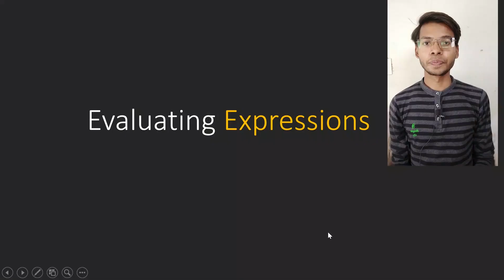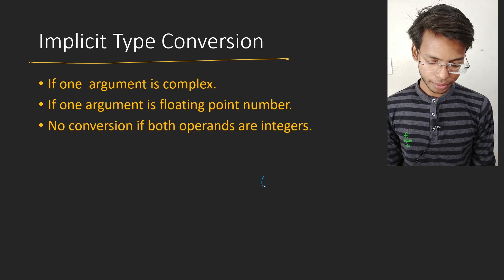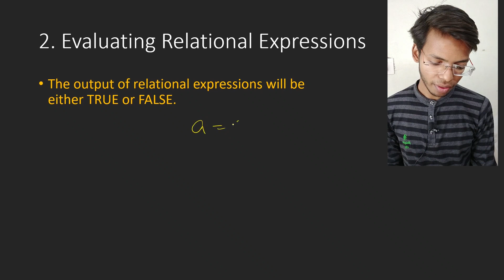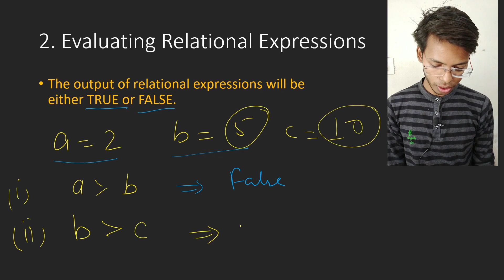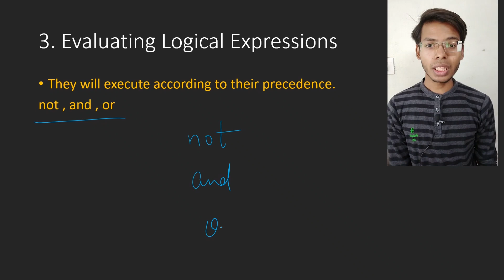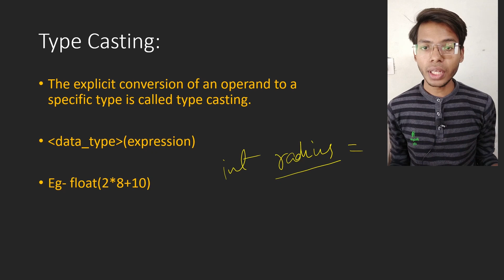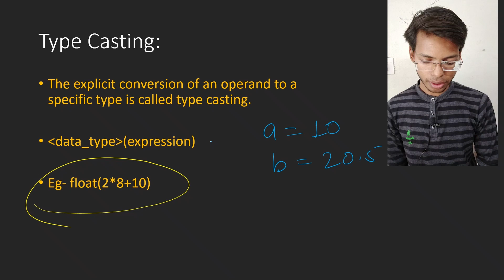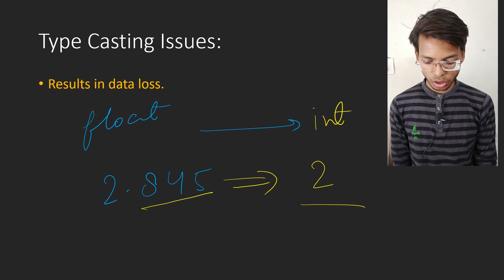Python for Class 11 | Lec- 12 | Chapter 8 : Evaluating Expressions | Vishal Kumar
This is series uploaded for the students of class 11.
In this, i have discussed the topic from a very basic level.
so that every student can understand it.
I'm trying to crack the things and present them in a simple way in front of you.

If you have any suggestions write them down in the comment box.

cbse class 11 python
python functions class 11
python functions
class 11 python function
class 11 computer science
class 11 functions
class 11 functions python
functions python class 11
functions in python class 11
working with functions in python class 11
complete functions python 1 video
python functions python class 11
one shot video
one shot python functions

Equipment used:
Mic used Boya M1 mic
Pen used